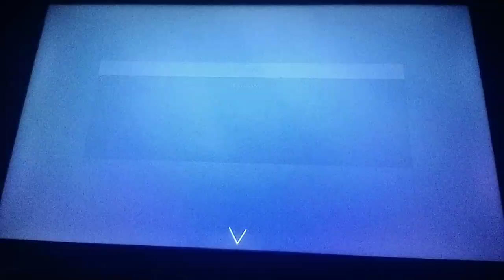EA FC 24 Manchester United Carrer Mode Episode 2 - Part5